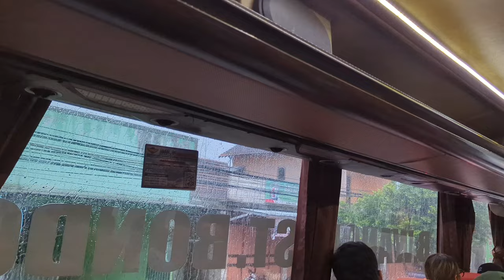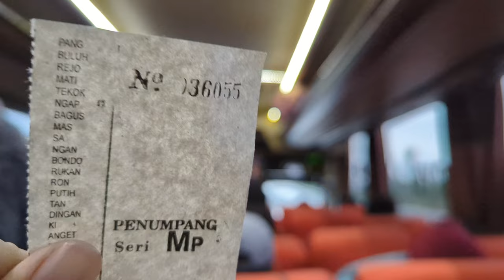Satu-satunya ATB di Jalurnya👏 Trip Mila Sejahtera Casper Madiun-Sby Via Tol